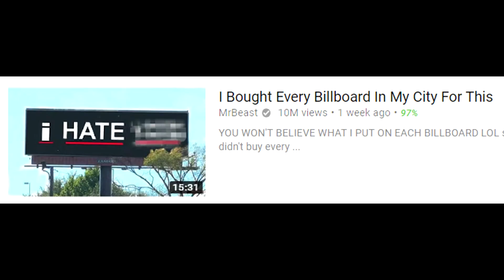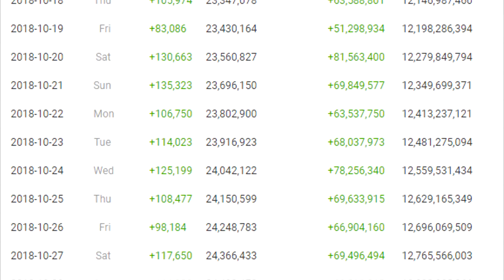The REAL Threat to PewDiePie & T-Series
Everyone is so scared of T-Series catching up to PewDiePie, when in reality there is another channel that will soon catch up to them both.

Have you ever heard of cocomelon? I haven't ever heard of it till yesterday and it's so big!